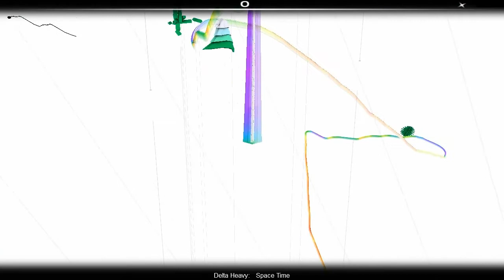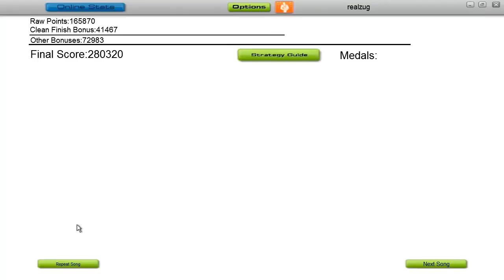AudioSurf - Delta Heavy (Space Time)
Audiosurf is a music-adapting puzzle racer where you use your own music to create your own experience. The shape, the speed, and the mood of each ride is determined by the song you choose.